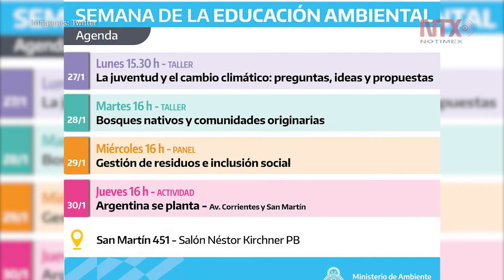Urgen conservar bosques nativos en Argentina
Funcionarios argentinos destacaron la importancia de conservar los bosques nativos y hacer un uso sustentable de la biodiversidad como herramienta para mejorar la calidad de vida de las comunidades originarias.